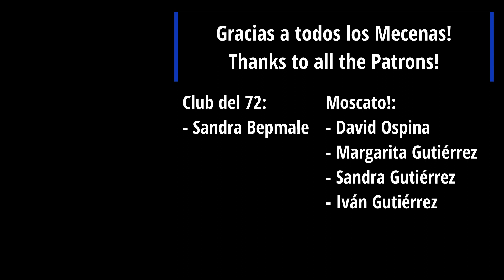BRENDAN FRASER GANÓ EL OSCAR! Un homenaje a él